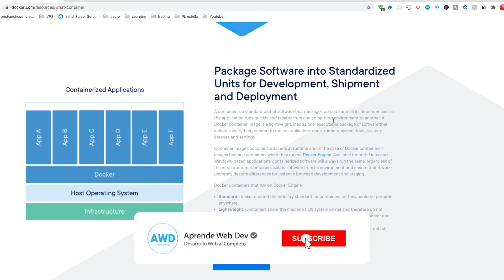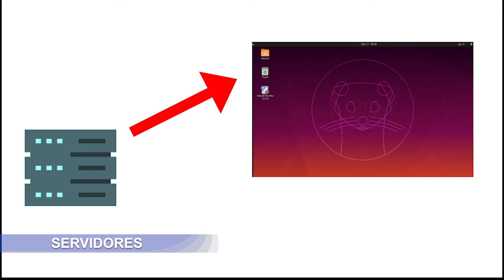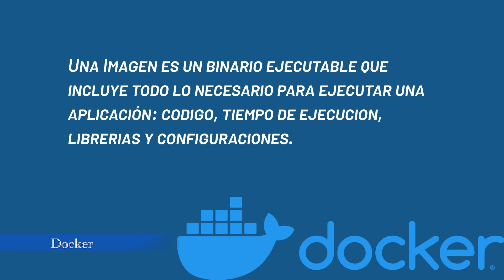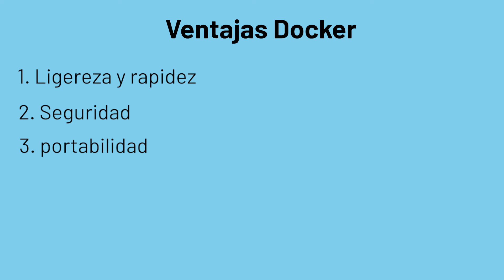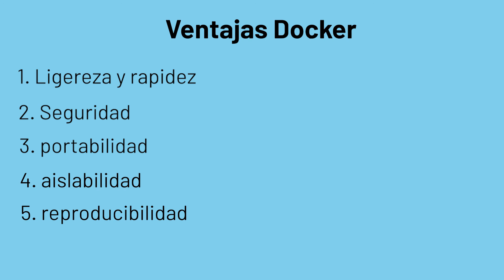¿QUÉ ES DOCKER? ¿PARA QUE SIRVE? | Todo lo que debes saber sobre Docker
En este video aprenderás todo sobre la tecnología de Docker. Docker se esta convirtiendo en estandár de la industria del desarrollo de software. Algunas de las cuestiones que vamos a resolver son:
- ¿Qué es Docker?
- ¿Qué es una imagen?
- ¿Qué es un Contenedor?

Tambián veremos lo que son las maquinas virtuales y la virtualización. Este proceso de la virtualización nos permite particionar un servidor fisico en varias maquinas virtuales que tienen un sistema operativo y unos recursos asignados.
Tambien compararemos Docker con las maquinas Virtuales y comentaremos por que debemos elegir docker y no las maquinas virtuales.